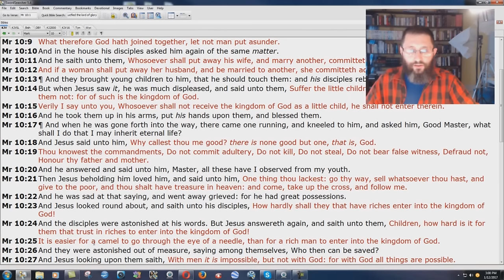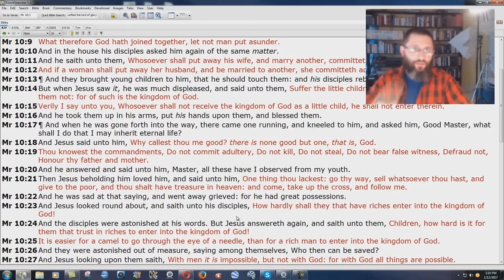The Offending Love Of Jesus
Quick study of Mark 10:17-25.